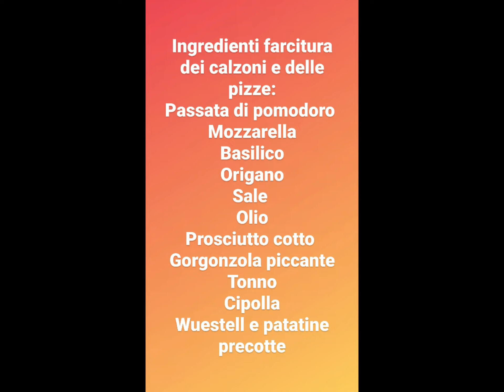Impasto per pizza e calzoni integrali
Ingredienti per l'impasto :
500g di farina integrale
200g di farina 0 o 00
1 bustina di lievito di birra disidratato
2 cucchiaini di zucchero
500ml di acqua
20g di sale
40ml di olio extravergine d'oliva

Ingredienti farcitura dei calzoni e delle pizze:
passata di pomodoro
mozzarelle
basilico
olio extravergine d'oliva
sale
origano
prosciutto cotto
gorgonzola piccante
tonno
cipolla
wurstell
patatine precotte

N.b
Naturalmente potete farcire sia i calzoni che le pizze a vostro gusto,io ho riportato gli ingredienti usati per la realizzazione della ricetta del video.
Se vi è piaciuta un like😉